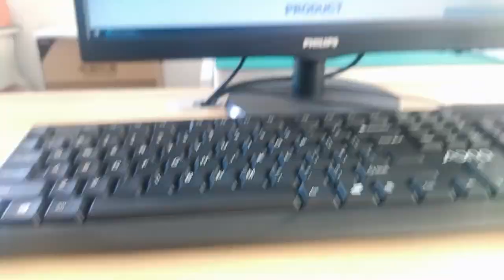615004143821 Compatible ZhuSun RJ45 Modular Jack